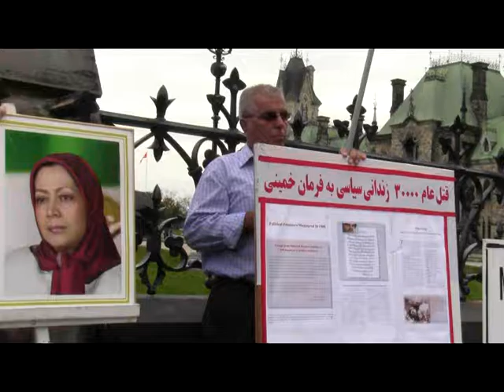Ottawa, Canada - Demonstration on October 1, 2016 - Human Rights In Iran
آکسیون ایرانیان آزاده و هواداران مجاهدین و مقاومت ایران در برابر پارلمان فدرال کانادا دراتاوا روز شنبه  یکم اکتبر۲۰۱۶